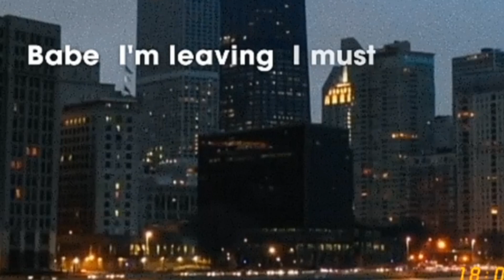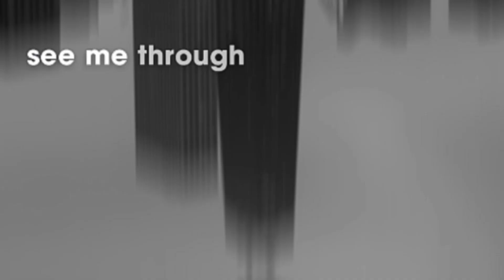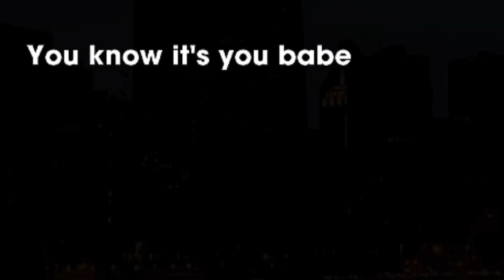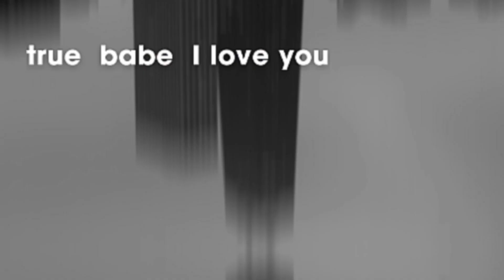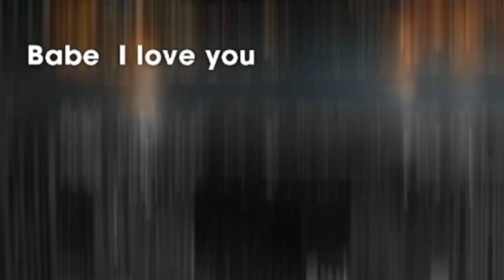Babe • Styx | Simply Zel Cover